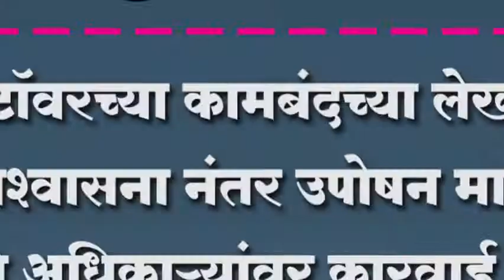टॉवरच्या कामबंदच्या लेखी अश्‍वासना नंतर उपोषन मागे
टॉवरच्या कामबंदच्या लेखी अश्‍वासना नंतर उपोषन मागे ; दोषी अधिकार्‍यांवर कारवाई करा मागणी